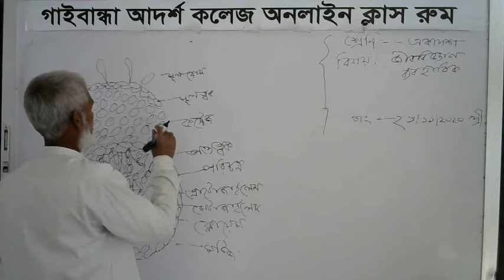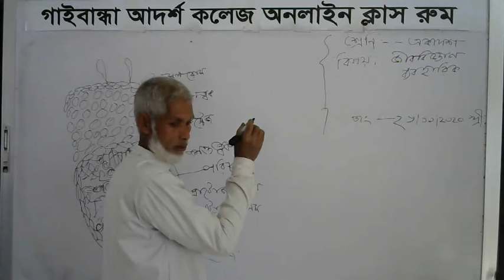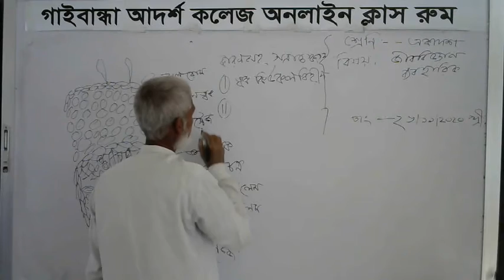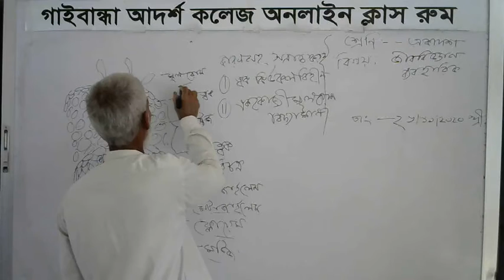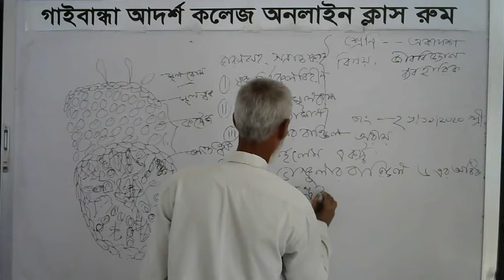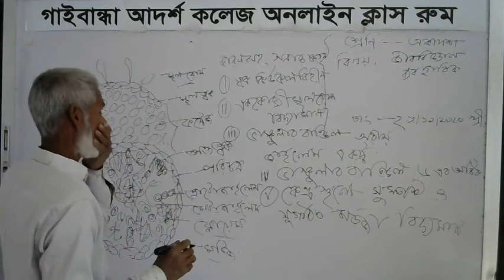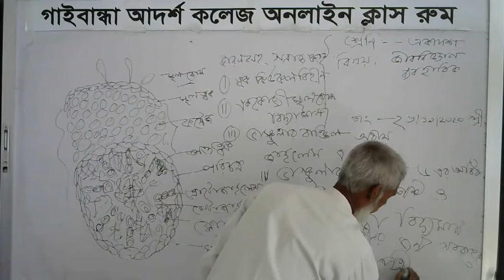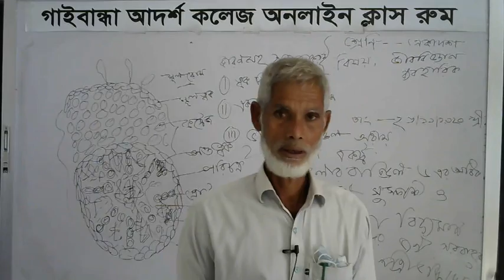জীববিজ্ঞান ব্যবহারিক ||একাদশ শ্রেণী ||গাইবান্ধা আদর্শ কলেজ অনলাইন ক্লাস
গাইবান্ধা আদর্শ কলেজ অনলাইন ক্লাস
Sir Name: সোলায়মান সরকার
Chapter: